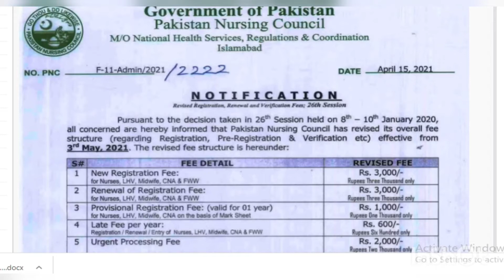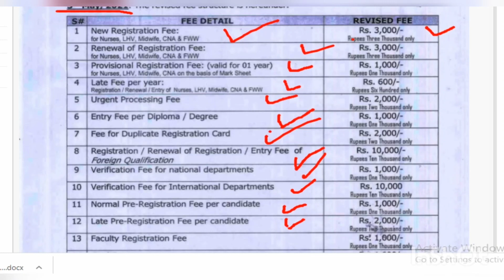new revise fees for pakistan nursing council for PNC license / Bscn nursing / nursing pakistan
@abbas kakakhail